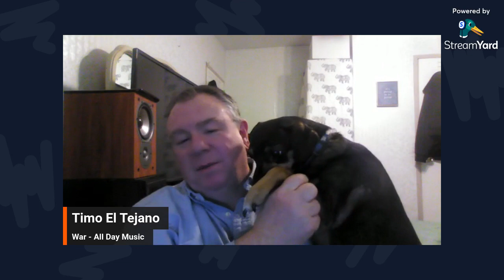War - All Day Music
Feel Great Song that saturates your soul with good vibes.  Grab a cerveza, y tacos and chillax.
Caution: This video may contain Spanglish. May not be suitable for some extremely bland audiences.
If you prefer boiled eggs to chilaquiles then this video may not be right for you. Ask your curandera, suegra or other medical non-professional if this channel is right for you.
This video may cause you to sway and dance and groove.  Best when taken with Tequila.